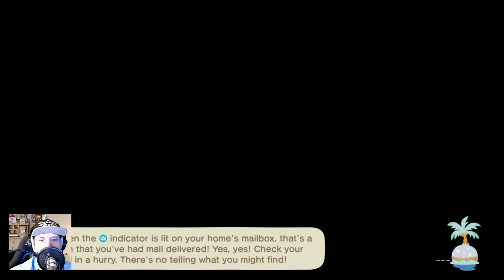Random Saturday dream island tour - Animal Crossing: New Horizons - Day 621 Part 692